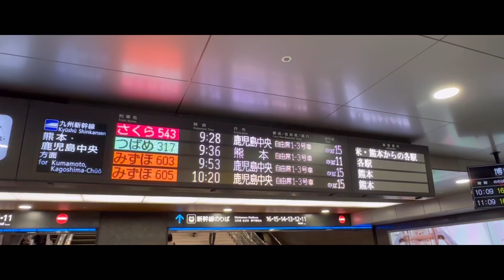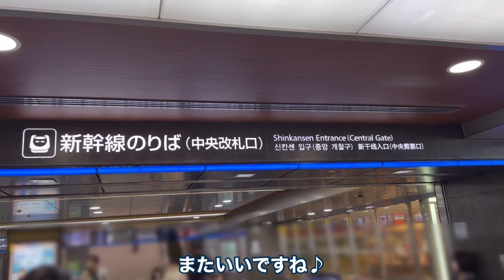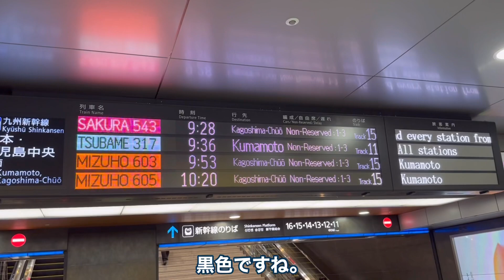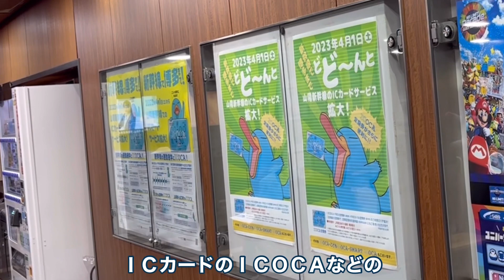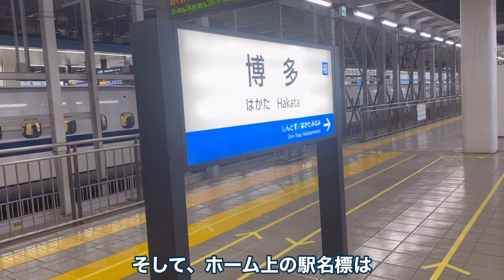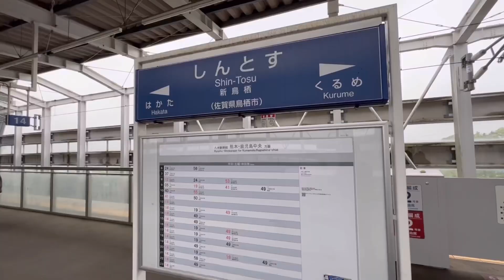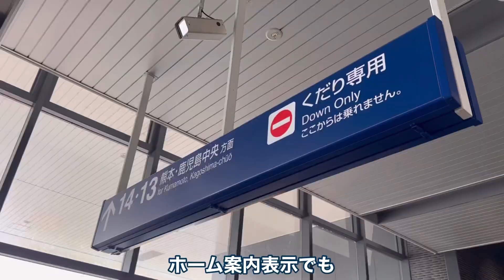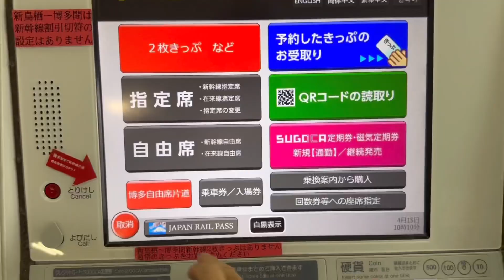【九州新幹線】JR西日本とJR九州の違いを探せ！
◆動画の内容
今回は、JR西日本管轄の博多駅から、JR九州管轄の新鳥栖駅まで、九州新幹線に乗車し、違い探しの旅に出ました。
動画の中でも気づかなかった違いもあるかと思いますので、是非、こんな違いもあるよ！というコメントいただけますとありがたい限りです。

◆目次
0:00オープニング&動画の見どころ
0:40 博多駅構内の様子
2:16 博多駅改札内の様子
5:03 博多駅ホーム上の様子
6:05 九州新幹線つばめ号乗車
7:54 新鳥栖駅ホーム上の様子
8:32 新鳥栖駅改札内の様子
8:53 新鳥栖駅構内の様子
10:15 エンディング

違いを探そうシリーズ

◆吉田のSNS